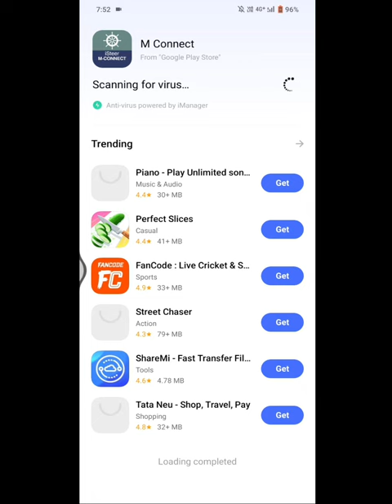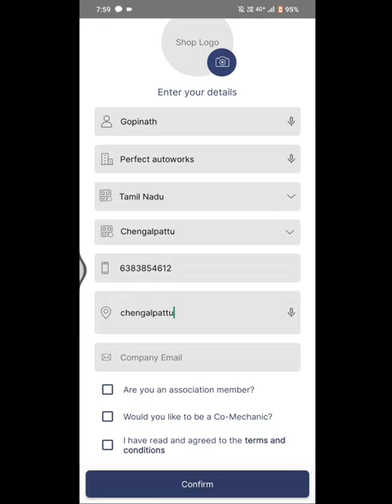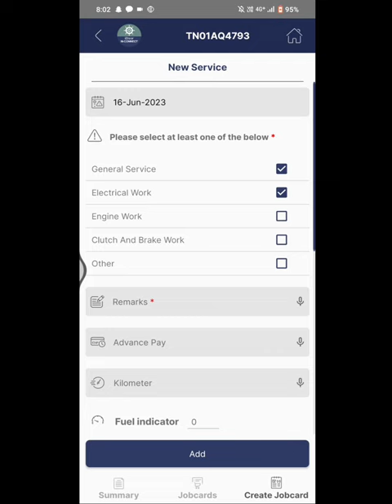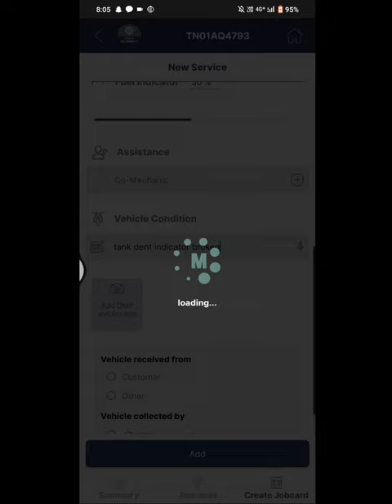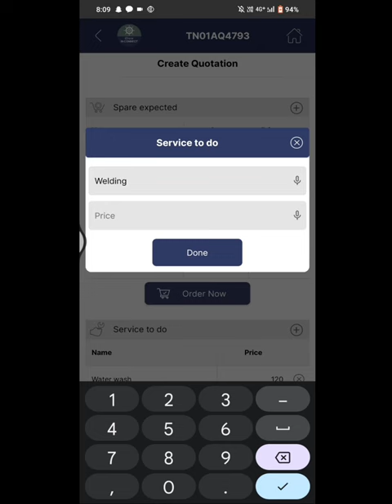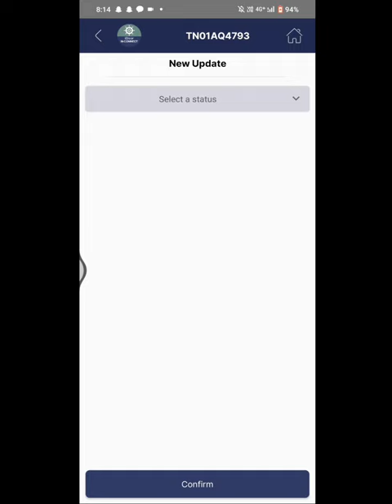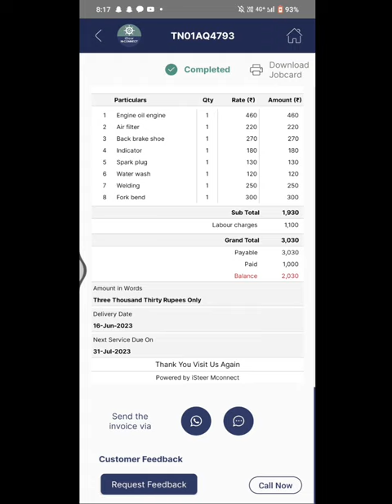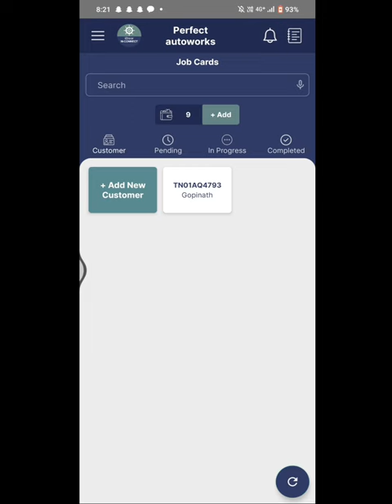HOW TO USE ISTEER M CONNECT JOBCARD APP /TAMIL...